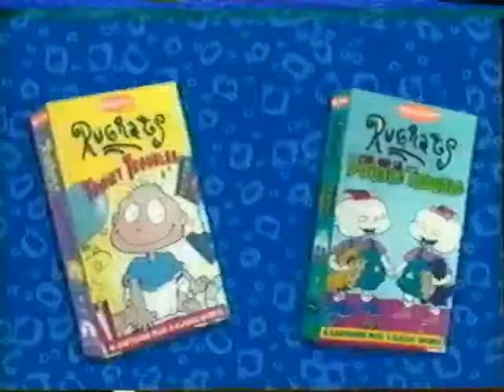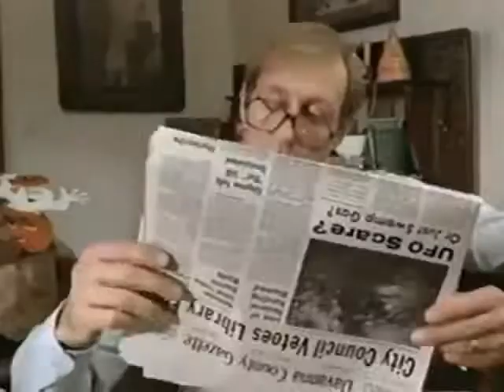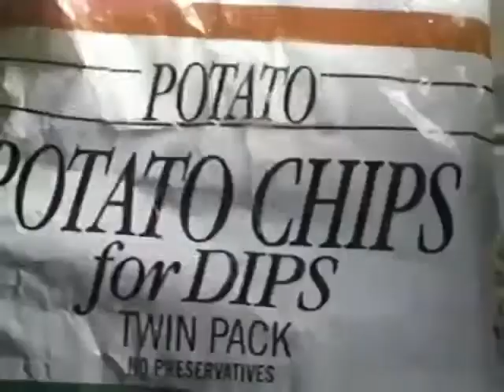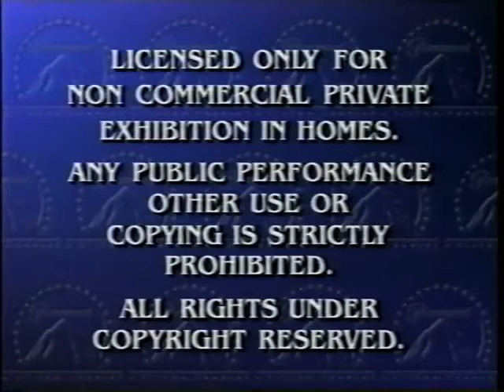Opening To The OZ Kids:Toto Lost In New York 1996 VHS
NO COPYRIGHT INFRINGMENT INTENDED! Here's The Order:
1.Paramount Pictures Logo
2.Rugrats Video Collection Trailer
3.Paramount Family Favorites Trailer
4.Peanuts Videos Trailer
5."Paramount Feature Presentation"
6.Warning Screen
7.Paramount Pictures Logo